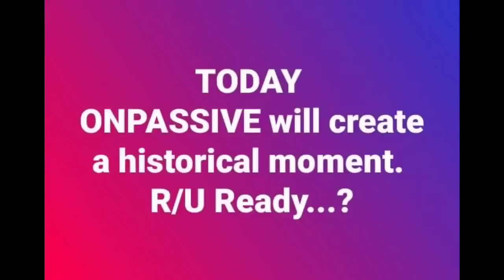ONPASSIVE TELUGU||బ్యాక్ ఆఫీస్ POPUP ASH SIR నుండి వచ్చింది చెక్ చేయండి|onpassive new update telugu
ఫౌండర్స్ కాకుండా మీరు ఈ కంపెనీలో కస్టమర్గా & రీసెల్లర్గా జాయిన్ అవ్వడానికి ఇక్కడున్న లింక్ పై నొక్కండి మీకు రిజిస్ట్రేషన్ ఫ్రీ